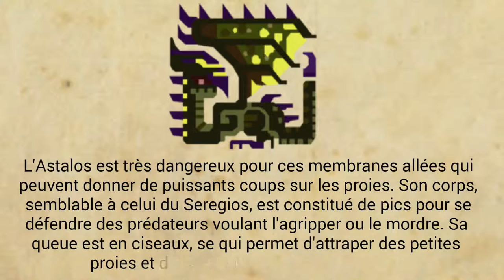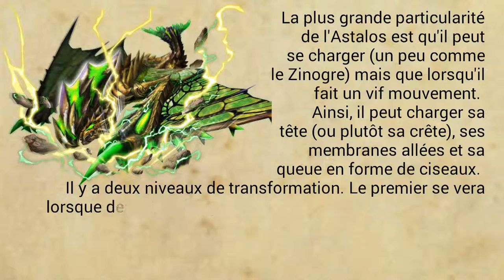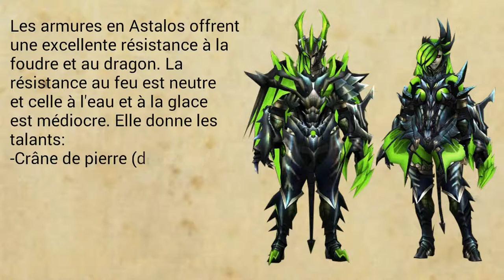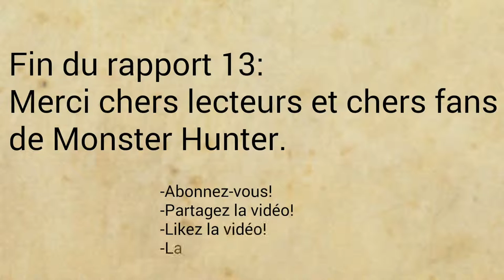Études de la Wycadémie, Rapport 13: Astalos, l'intrus électrisant